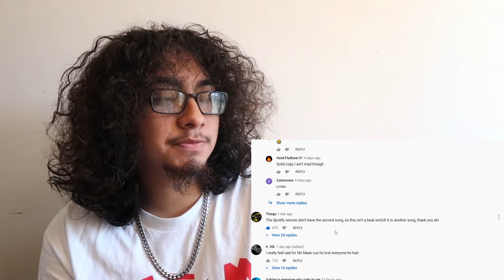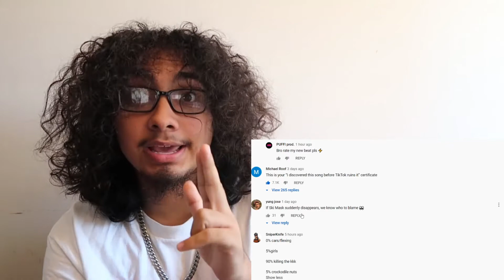Ski Is Back ! | Burn The Hoods by Ski Mask The Slump God Video Reaction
I hope you enjoyed my reaction to Burn The Hoods by Ski Mask